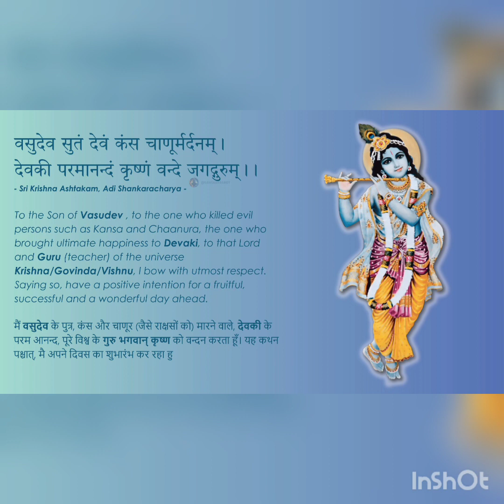वसुदेव सुत देव, कंस चाणुर मर्धन ll आथ ध्यानम मंत्र